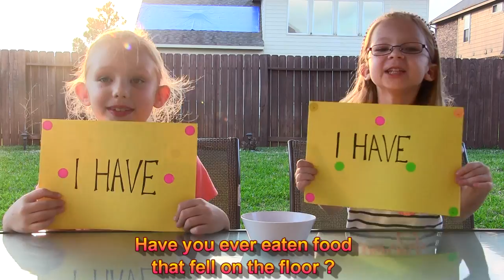NEVER HAVE I EVER CHALLENGE - Magic Box Toys Collector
Magic Box Toys Collector presents: Never Have I Ever Challenge! Today we will be answering questions "Have you ever...did this or that? " This game was super fun to play and we will definitely be doing it again. Just post your questions in the form "Have you ever?" and we will try to answer it for you. Please enjoy the show!

BABY ALIVE Snackin' Lily Baby Doll Eats Play-Doh Baby Alive Doll Picnic Brushy Brushy Baby Doll

DOC McSTUFFINS Pet Vet New Toys Make Me Better Playset Hallie Gets a Color Changing Cast

MY LIFE AS a School Girl Doll * My Life as a Pop Star Play Set and Accesories

Giant Balloons Surprise Toys Challenge Pop Shopkins Season 4  My Little Pony  Care Bears and more

Shopkins Season 3 12- Pack Epic Balloon Challenge Pop with Shopkins Season 1 & Shopkins Season 2